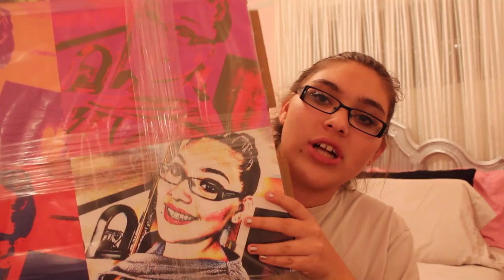Christmas Haul 2013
♡Open For My Love♡

FAQ
Name: Sidney
Age: 14 (9th grade)
Camera: Canon Rebel T3i

SoCiAl NeTwOrKs!